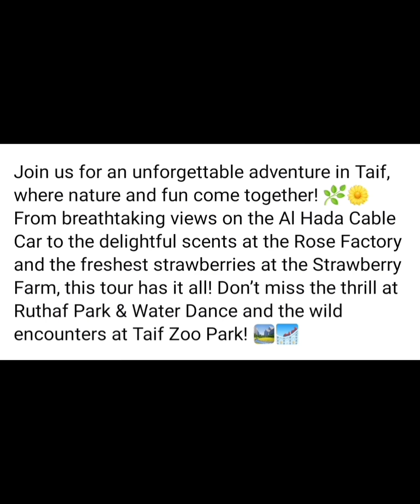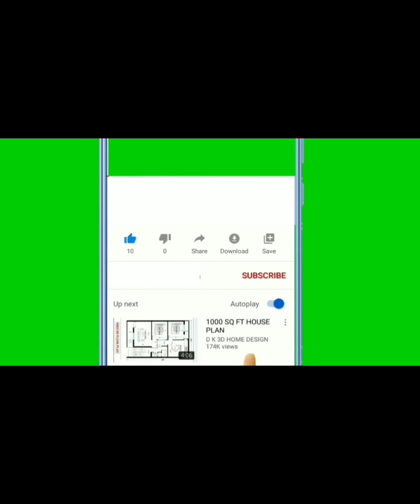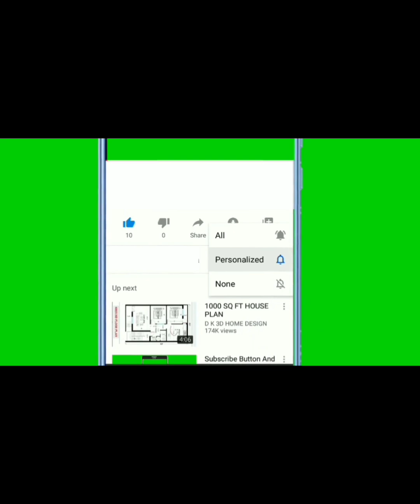Enjoy while working. Give time to relax and travel to make memorable memories while working in Saudi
TAIF TRAVEL 2024